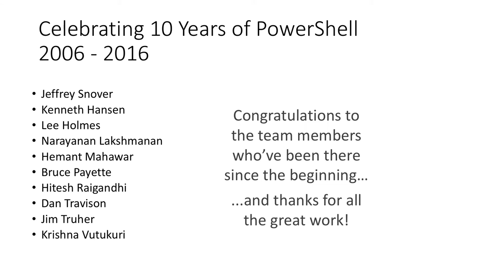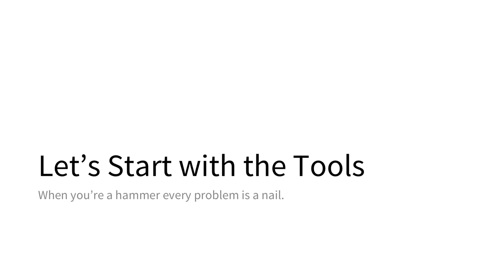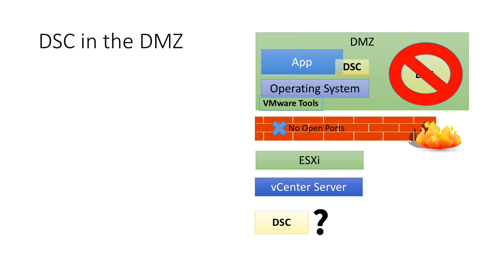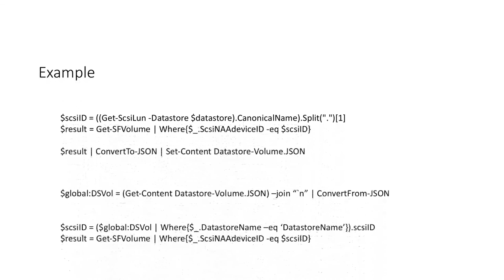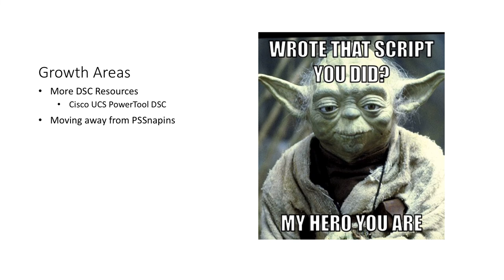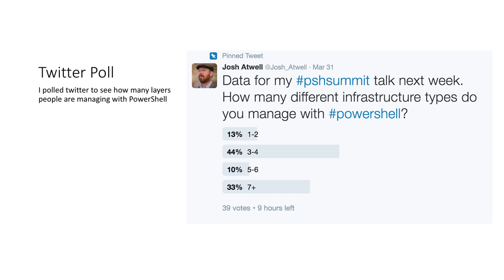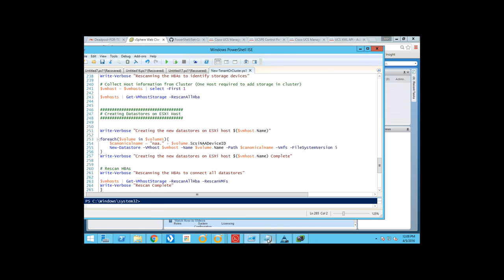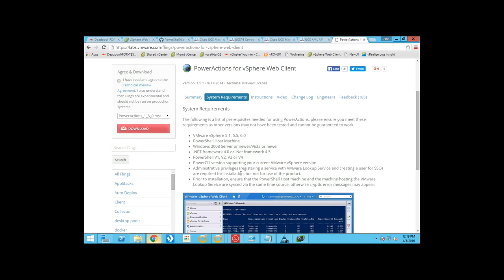Managing the Infrastructure Stack Atwell